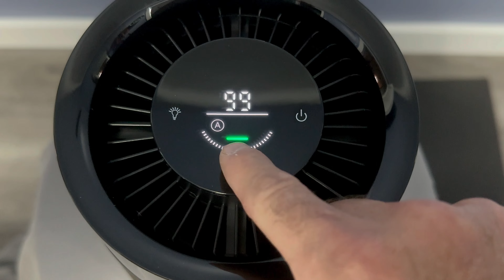Membrane Solutions MSB5 True HEPA Filter Air Purifier!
This video is about the Small but powerful MSB5 True HEPA Filter Air Purifier.    A great portable Air Purifier.  Great for office use, gaming rooms, bedrooms, etc.   Please check out the link below for more information on this product!